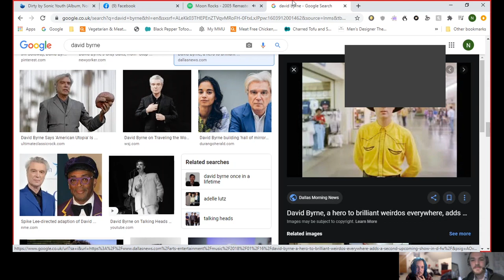2 Albums Podcast Episode 2 Part 1 - 'Speaking In Tongues' Talking Heads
This is a Podcast hosted by Ryan Underwood and Nick Scott, where each week we chose 2 underrated albums and discuss, critique and praise them.
This week's albums are, Sonic Youth's 'Dirty' and Talking Head's 'Speaking In Tongues'.
Ryan Underwood: @Punks_a_myth insta and Twitter
Nick Scott: @Nick.scott56 and @Business_in_the_bistro